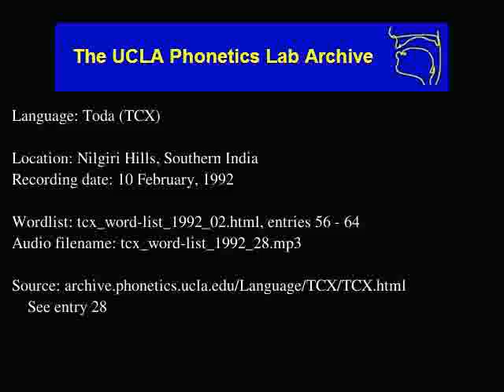Toda audio: tcx_word-list_1992_28